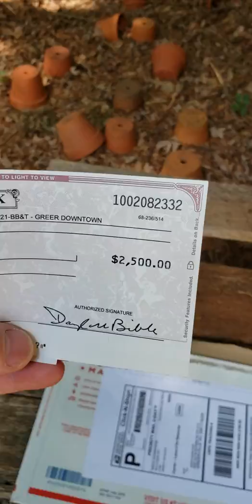Tai Lopez Social Media Marketing? How to make money online the easy way, but not with Tai Lopez.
tai lopez social media marketing - just finished tai lopez social media marketing agency program.
Tai Lopez Social Media Marketing Program FULL Course - Digital (Bonus)
My Tai Lopez Social Media Marketing Review Video
The ONLY Tai Lopez Social Media Marketing Agency Review that shows you the complete product, all the facts & discounts before you buy

Should I Buy Tai Lopez Social Media Marketing Course Review Tai Lopez: Who is He and How’d He Get so Wealthy

tai lopez social media marketing agency 2.

Tai Lopez Social Media Marketing Expert Training
I finished my course work for the Tai Lopez Social Media Marketing class Tai Lopez Social Media Marketing Agency Review
Watch on YouTube here: TAI LOPEZ Social Media Marketing Agency Download Via IM Coupons Videos

Tai Lopez Social Media Test Group and Tai Lopez Social Media Marketing tai lopez social media marketing agency.

tai lopez new social media marketing course update 2018.

check out tai lopez on social media:. here is the inside scoop on the official tai lopez social media marketing agency course and what you won't see in the ads. hello today i will be giving you an honest real no bs review on tai lopez social media marketing agency ater 9 mouths.
many businesses are horrible at social media and tai lopez shows how to take advantage of this opportunity with his new smma program. my must have social media marketing/youtube equipment...

learn how to start your own social media marketing agency

the social media marketing agency 2.
learn to start a 6 figure social media marketing agency here: ... learn to start a social media marketing agency here: ... how to make money with social media for beginners ft.

you will need to work hard to make tai lopez's social media marketing course pay well...  tai lopez social media marketing agency 2.

in this video i review tai lopez social media marketing program.
why listen to me about social media marketing?.

Tai Lopez Social Media Marketing Program  Should you buy Tai Lopez Social media marketing course
He was born Taino Adrian Lopez, but is better known to most as Tai Lopez

the "social media marketing agency 2. The way to the Tai Lopez social media agency is not so tight to go on